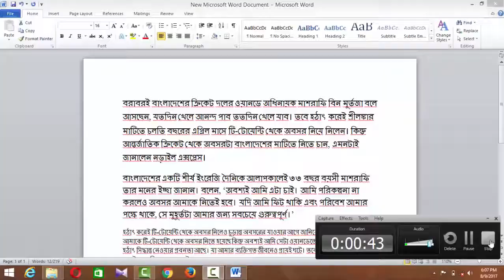সবাইকে জানিয়ে দেশ থেকেই অবসরে যাব \ I will go to retirement from all over the country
বরাবরই বাংলাদেশের ক্রিকেট দলের ওয়ানডে অধিনায়ক মাশরাফি বিন মুর্তজা বলে আসছেন, যতদিন খেলে আনন্দ পাব ততদিন খেলে যাব। তবে হঠাৎ করেই শ্রীলঙ্কার মাটিতে চলতি বছরের এপ্রিল মাসে টি-টোয়েন্টি থেকে অবসর নিয়ে নিলেন। কিন্তু আন্তর্জাতিক ক্রিকেট থেকে অবসরটা বাংলাদেশের মাটিতে নিতে চান, এমনটাই জানালেন নড়াইল এক্সপ্রেস।
বাংলাদেশের একটি শীর্ষ ইংরেজি দৈনিকে আলাপকালেই ৩৩ বছর বয়সী মাশরাফি তার মনের ইচ্ছা জানান। বলেন, ‘অবশ্যই আমি এটা চাই। আমি পরিকল্পনা না করলেও অবসর আমাকে নিতেই হবে। যদি আমি ফিট থাকি এবং পরিবেশ আমার পক্ষে থাকে, সে মুহূর্তটা আমার জন্য সবচেয়ে গুরুত্বপূর্ণ।’
হঠাৎ করেই টি-টোয়েন্টি থেকে অবসর নিলেও চূড়ান্ত অবসরের যাওয়ার আগে জানিয়েই যাবেন, ‘ হঠাৎ করেই আমাকে টি-টোয়েন্টি থেকে অবসর নিতে হয়েছে কিন্তু অবশ্যই আমি সেটা ওয়ানডেতে চাই না। তবে আমার তো হঠাৎ সিদ্ধান্ত নেওয়ার প্রবনতা আছে। যা আমার ব্যক্তিগত জীবনেও প্রায়ই ঘটে। তবে সব ঠিক থাকলে আমি সবাইকে জানিয়ে দেশ থেকেই অবসরে যাব।’
অবসরের আগে কোনো বড় শিরোপা জয়ের স্বপ্ন আছে কিনা? মাশরাফি মনে করেন, শিরোপা পেতেই হবে এমন নয়, তবে অন্তত ২০১৯ সালের বিশ্বকাপ খেলে যেতে চান। বলেন, ‘শিরোপা প্রয়োজনীয় নয় তবে এটাও বলা যায় না যে আমার সেই সুযোগ নেই। যদি আল্লাহ চান এবং আমাকে সুস্থ রাখেন আমি ২০১৯৯ সালের খেলতে চাই, সেখানেও একটা সুযোগ থাকবে। কিন্তু আমার ব্যক্তিগতভাবে এটা ততোটা প্রয়োজন নেই। তবে অনেকেই বলেন, একটা শিরোপা পাওয়ার যোগ্য আমি। সত্যি বলতে এসব আমাকে প্রভাবিত করে না।